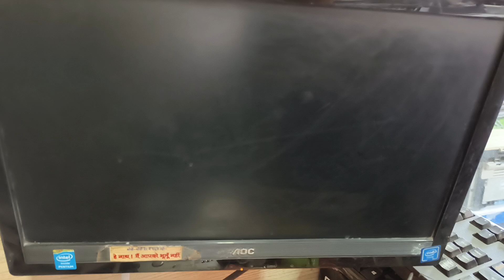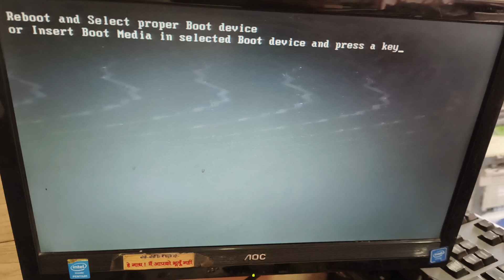कंप्यूटर में स्क्रीन नहीं आ रही है कैसे ठीक|computer no display problem|computer no signal problem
Computer no display, computer no signal problem, computer no signal to monitor, computer no vga cable problem